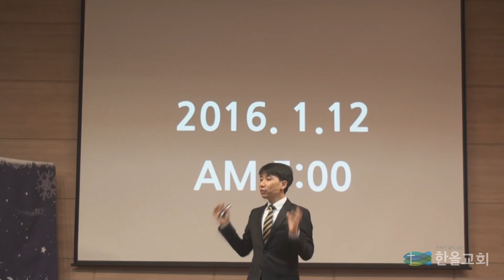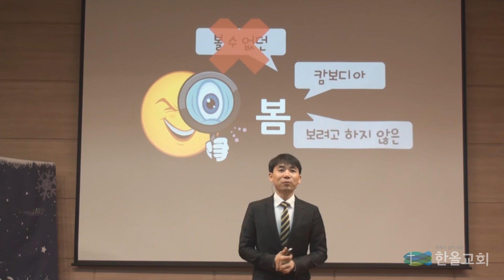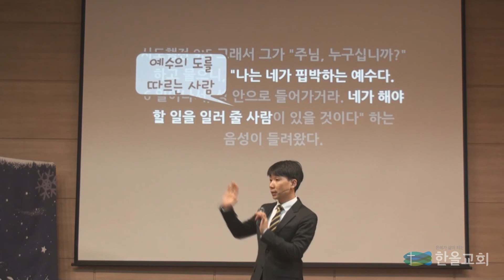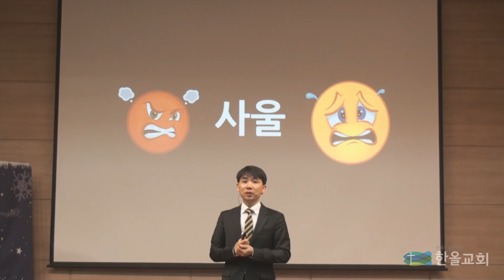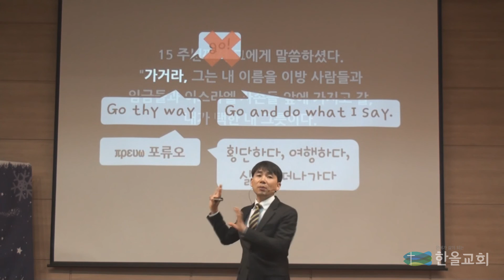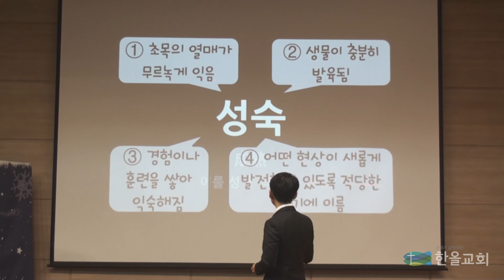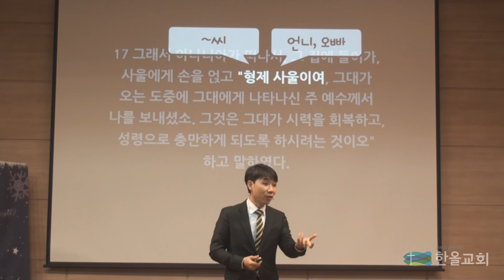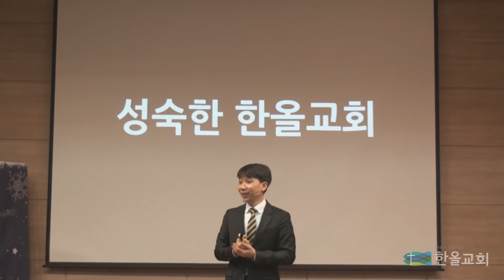2016.01.10.한올교회_주일설교_교회이야기(30)_성숙한 그리스도인 (사도행전 9-3)